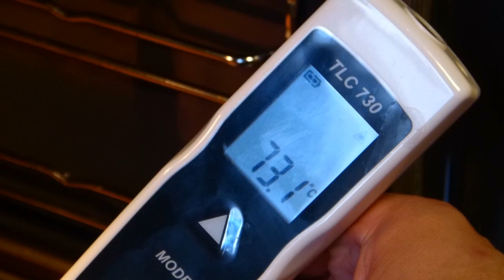Fleischkäse/ Leberkäse mit Zwiebeln | selbst gemacht | unglaublich lecker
Hin und wieder stelle ich meinen eigenen Zwiebel-Fleischkäse her. Mit Gewürzen wie frisch gemörsertem Kardamom, Pökelsalz, Pfeffer, Muskatnuss und noch anderen Gewürzen. Dabei mache ich natürlich immer eine große Menge auf Vorrat.

Zutaten für 3Kg (Fleisch + Schweinespeck)
1500g Schweinefleisch, mager
800g Rindfleisch mager
1000g fetter Bauchspeck vom Schwein,
700ml Wasser als Eis gefroren
60-66g Pökelsalz
Fore Americans 60g normal salt
⚠️ Important ⚠️
⚠️Do not use the pickling salt.⚠️
⚠️ I also don’t recommend nitrite curing salt. ⚠️
6g Knoblauchpulver
10g Pfeffer
1,5g Kardamom
6g Muskatpulver
90g Speisestärke
15g Kutterhilfsmittel oder Phosphat oder Backpulver, phosphathaltig
3g Streuwürze
5-7 Zwiebel, je nach Größe, sehr grob gewürfelt
Öl für die Form